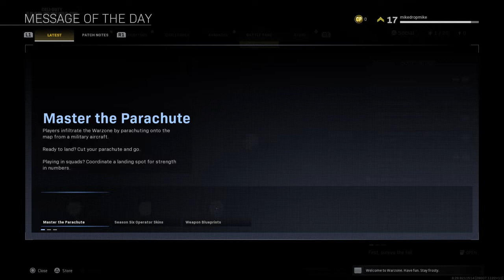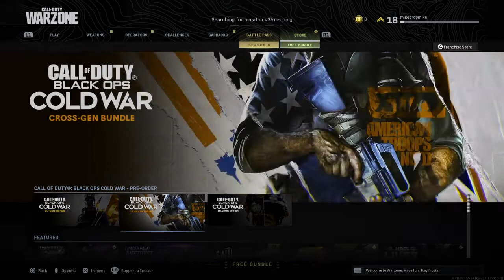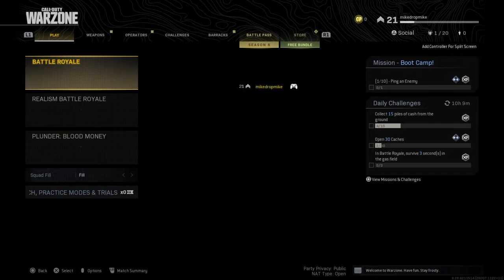Call of Duty®: Modern Warfare® mike87thebike077